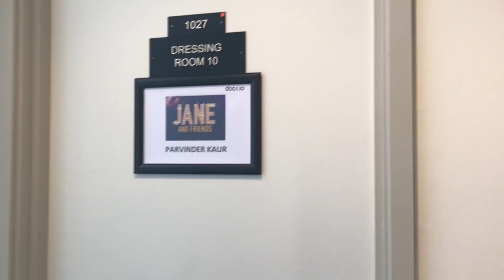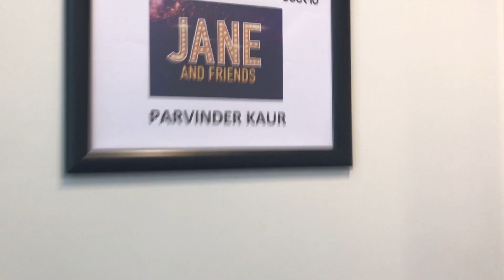Channel Five series Jane Mcdonald and friends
Eternal Taal female Dhol players and Bhangra dancers have always had a unique element about their success since they established in 1999. They not only promote Bhangra on a world wide scale, but highlight the importance of how one person with one dream can accomplish so much. With the continued hard work and innovative ideas of Parv Kaur, the founder; the team has been blessed with opportunities many only dream of. It was then inevitable, that Parv’s diligence would not go unnoticed.
It began when Parv’s 25 year journey in the Bhangra industry featured on BBC World News in 2017. The video went viral across the world, giving her further global exposure, but It didn’t stop there.
She continued to hold her head up high when her and her team were awarded ‘Best Asian/World Act’ at the Birmingham Music Awards 2018.
Already having shared the screen with some of the world’s most exclusive TV stars such as Graham Norton, Dermot O’Leary, Gurinder Chadha to name a few, Eternal Taal have now featured with Channel 5’s Jane McDonald.
‘Jane and Friends’ is a new TV series airing on Channel 5 and is being hosted by the singer, actress and media personality, Jane McDonald. Jane surprises original members of the public who have done good deeds for the community. Parv was approached by Channel 5 after expressing their delight with Eternal Taal’s work ethic and ethos, along with all that Parv has achieved at such a young age. Parv Kaur has broken barriers as the first female Dhol player in the UK to be performing non stop for 25 years. Not only has she established UK’s first female Dhol team, but she has taken the team on the worlds most high profile stages. She has been awarded:
- ‘Contribution to Bhangra Music in the UK’ by the House of commons 2010
- ‘Best Asian/World Act’ by the Birmingham Music Awards 2018
- Ambassador of the Music Charity ‘Music for all’ and ‘World Bhangra Council’
- Her and her team have also been nominated for various other awards like ‘Best Dhol Team’ ‘Young Entrepreneur’ ‘Best in Arts and Culture’ ‘Best Wedding Entertainment’ and many more.

Assuming it was a usual performance at Dhol class for TV, Parv didn’t think much of it. Little did she know that Jane was hiding in another room. She was astonished when Jane McDonald came bursting through the doors with her camera crew to congratulate Parv on her 25 year journey. The team were aware but Parv was oblivious.
Jane very quickly joined in with the teams atmosphere and even managed to play a little dhol and screw some light bulbs with the team. The BAFTA Award winning personality invited Eternal Taal to join her on the sets of ‘Jane and Friends’ in Manchester and awarded Parv with a cruise to Miami and the Caribbean for two. The team thoroughly enjoyed the experience and it is something they’d never forget.
Do check out our feature on Channel 5 and don’t forget to watch all the backstage footage on our YouTube channel: Eternal Taal